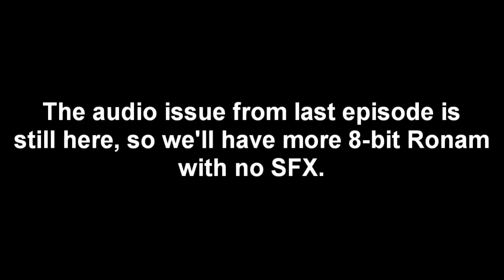[7th Dragon] Bassoon and the Wolf (25)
Exploration and sidequests continues for now! The guild consults Faro about snow, finds a familiar face inside an isolated house, and fights a dangerous dragon in the Rorakka Cavern!

00:00 Starry Site
01:20 Nevanplace
04:21 Exploring
06:09 Bassoon's House
10:08 Rorakka Cavern
10:55 VS RORAKKA WOLF!
17:38 Bassoon's House
18:58 Exploring

🎵OUTRO MUSIC: 7th Dragon Super Arrange: Battlefield - Swords Bursting, Howl, Veteran Soldier